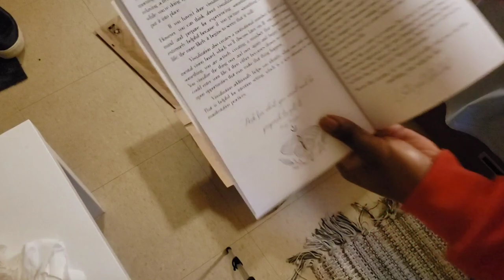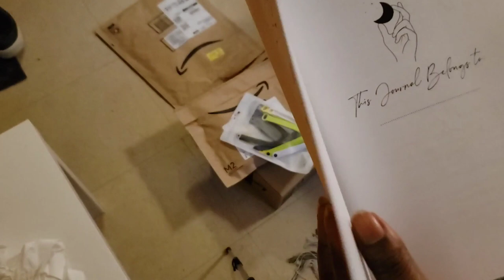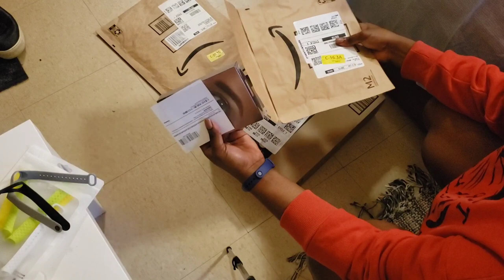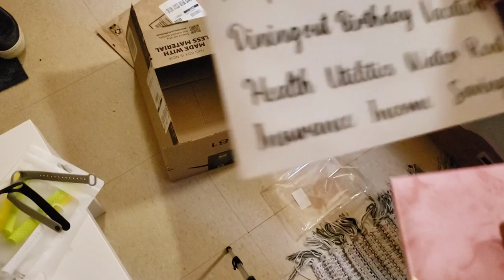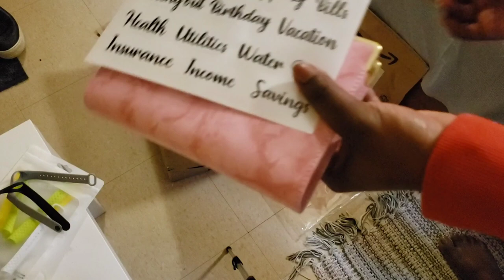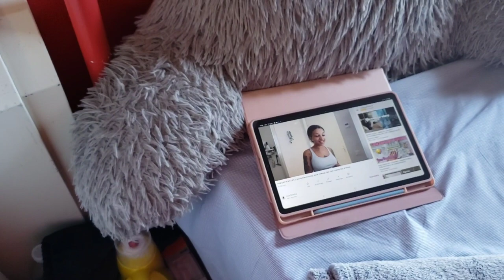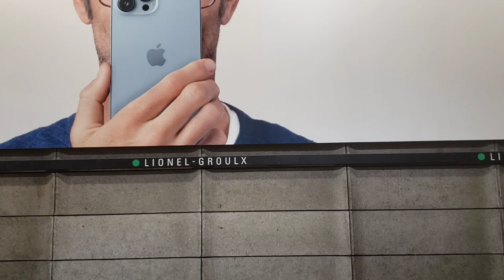VLOG Vini passe yon jou ansanm, ouvri komand, brand products, shopping, work | Cyra Lys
, it's a daily vlog in my life. let's go shopping unboxing my orders, my first brand product.

mwen espere ke nap pran plezi nan video planification and goal setting mwen an

if you need Gridoubeauty Cosmetic products just go on whatsapp or on IG because or site it's on maintenance.

pour -10% code : self-love

Bienvenue donc sur ma chaîne vous êtes sur la bonne chaîne.
Bienvenue dans la LYSFAMILY

Tu n'es pas encore abonné à ma chaîne ? Fais le c'est gratuit .

tu es la commentes: 🔮

Tu veux garder contact? Voici mes réseaux venez me suivre et poursuivre l’aventure !!!

Voila voila j'espère que tu t'es abonné et que tu fais parti de la lysfamily

Des questions ou suggestion? n'hésitez pas a m'écrire

😘 bisous

Infos perso :

Mon nom c'est Cyra. je suis une mélange de l'Afrique.
Je suis balance ♎️
Je déteste les chats
J'ai un chien ( Akamaru  )
Je suis étudiante 👩🏾‍🎓
je vis a Montréal
I 'm a ZOE

🎶 Musique 🎶